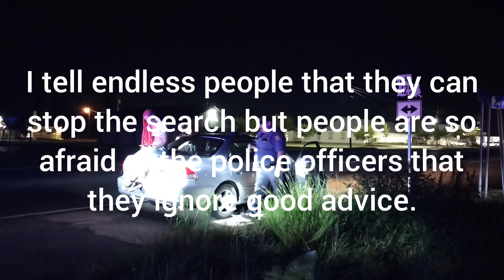We Are Searching No Matter What You Say! Copwatch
I walk up on a Livingston Parish deputy and a Denham Springs police officer where they have a car stopped and they are doing a search. I asked a guy if he gave permission to search and he said that cop said that he's doing it no matter what. this is what we are trying to fight against people don't give permission to let them search your car.